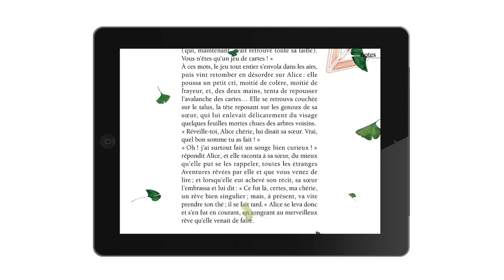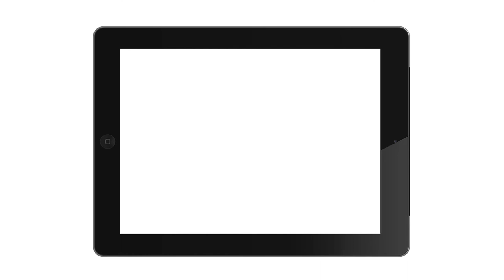Joséphine Barbereau présente "Alice au Pays des Merveilles illunimé par Pat Andrea"